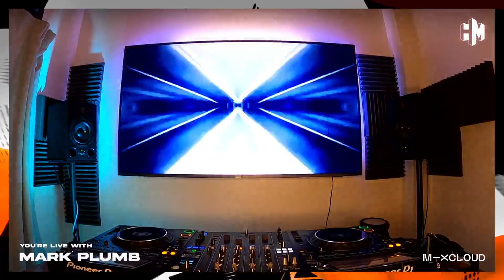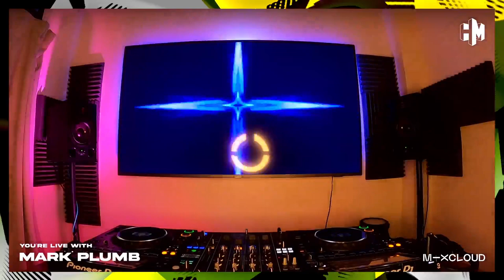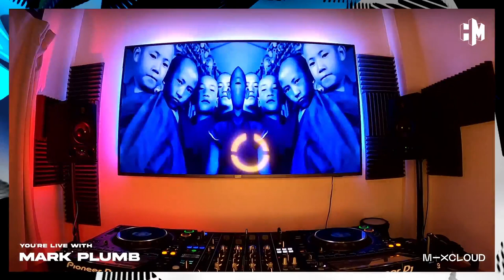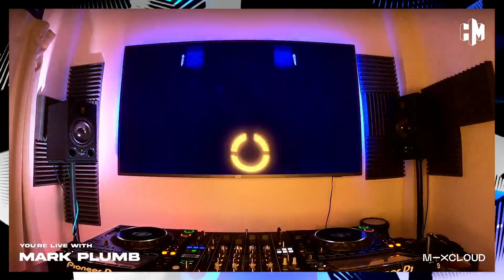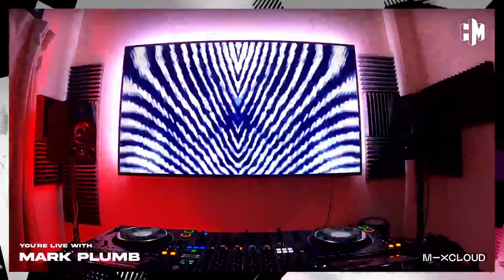I wanted some classics NYE live stream!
3 hours of our MixCloud live stream session.